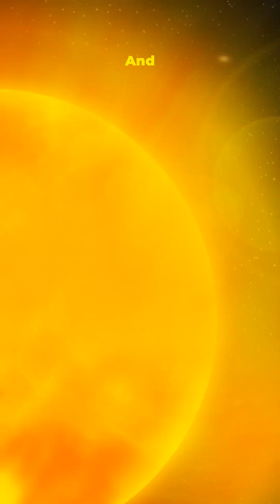You’re Only 0.2% of Space !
Hey Factopians, welcome back to Factopia! Today, we're diving into the incredible world of our sun, exploring amazing facts about its massive influence on our solar system. This video packs in some truly fun facts, highlighting how the sun makes up 99.8% of the entire mass of our solar system. Learn more about the sun power that sustains our planets and discover fascinating solar system facts through engaging visuals!